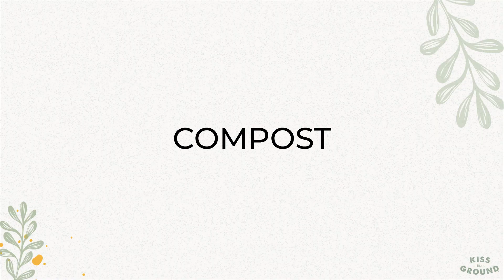Compost | Nicole Masters | RegenerateLA Training Series 1 | Part 20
In this video, Nicole Masters discusses the basics of composting.

The RegenerateLA Training is designed to provide City staff, land managers, and soil health advocates with information on 1) how to build and maintain soil health, 2) how to compost and why composting organic waste is an important way to promote climate resilience, and 3) using native plants to promote ecological resilience. In Series 1, Nicole Masters covers how to assess soil health, why soil health is important, and how regenerative land management can reduce inputs and costs and increase resilience.